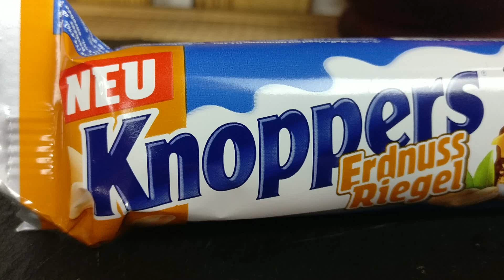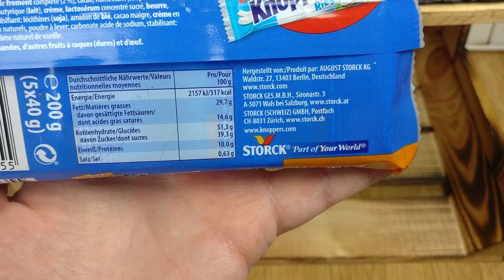Knoppers Erdnuss & Kokos Riegel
Hier seht ihr die beiden Nagel neuen Knoppers Riegel, die im Februar 2020 auf den Markt kommen.

Einmal den Knoppers Riegel mit Kokosnuss und Karamell und einmal der Riegel mit Erdnuss und Karamel und etwas Salz!